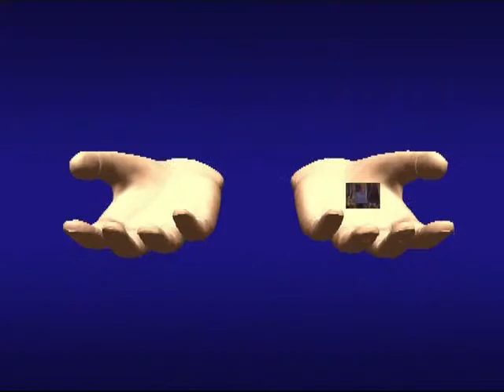glanford boat club xmas party 2011